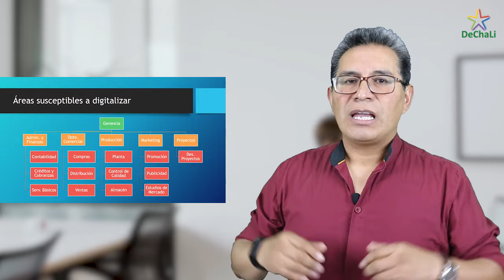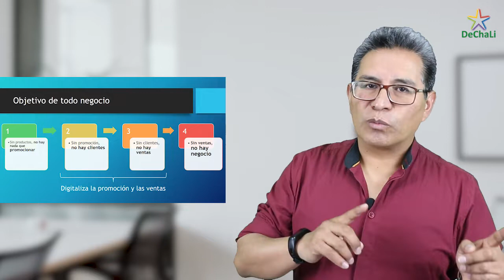Digitaliza tu empresa para enfrentar la crisis 2020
En este video te contamos cómo hacerlo y en cuáles son los procesos más críticos.

Además te sugerimos algunas herramientas que puedes emplear para digitalizar tu negocio.

Si quieres todas las herramientas para digitalizar tu negocio, regístrate